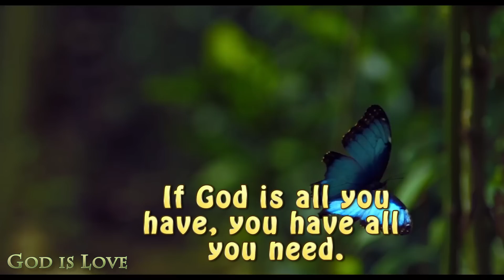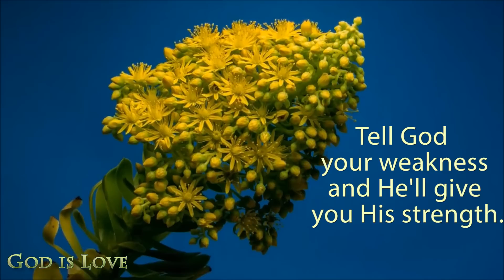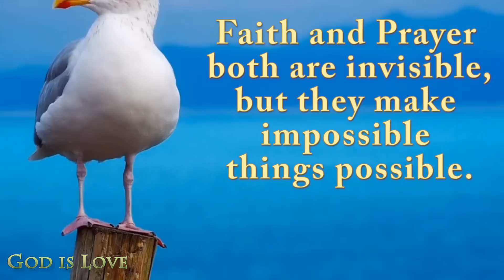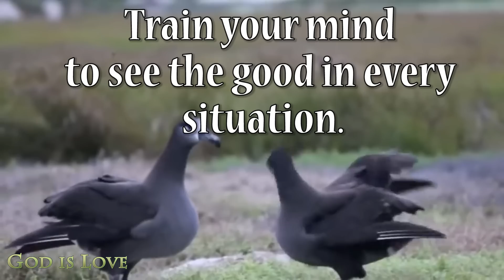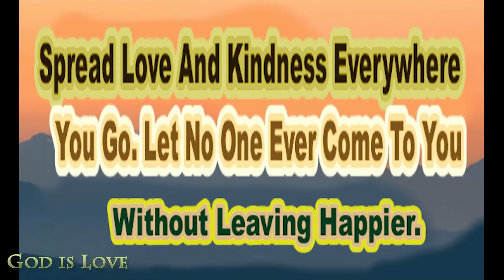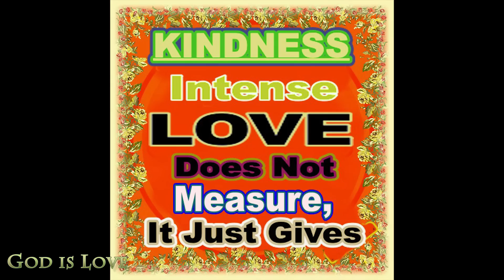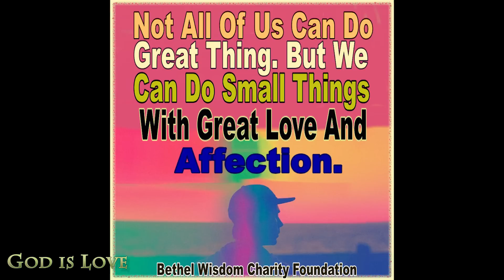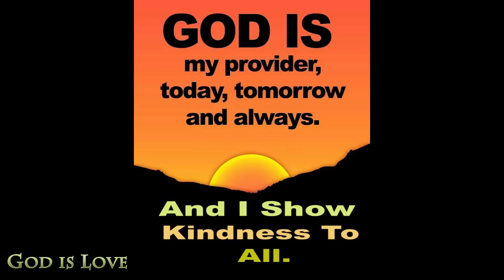HOW TO UNLOCK A HAPPIER, HEALTHIER YOU WITH CALM !!! RELAX, TAKE REST, WORK, STUDY, OR SLEEP !!!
PARTNER WITH THIS GOD GIVEN MANDATE OF THIS GOD RAISED MINISTRY & SHARE BLESSINGS BESTOWED ON US. DR. GEORGE THOMAS, A MOTIVATIONAL AND SPIRITUAL SPEAKER, WILL BE COMING OUT WITH NEW VIDEOS WHICH WILL BE HELPFUL FOR  EXTENSION OF THE KINGDOM OF GOD.

IMPORTANT! This wonderful relaxing music series helps you to fall asleep fast in 5 minutes. Ideal for spiritual healing of mind, and peace of mind. The excellent style and beauty of nature work perfectly as background instrumental music while you relax, study, sleep, meditate, focus, work, travel, or build confidence. Calming music with beautiful nature videos is good to relax, meditate, stress relief, and deep sleep. Original calming, and peaceful tunes created and uploaded to YouTube.
PARTNER WITH THIS GOD GIVEN MANDATE OF THIS GOD RAISED MINISTRY & SHARE BLESSINGS BESTOWED ON US.  DR. GEORGE THOMAS, A MOTIVATIONAL AND SPIRITUAL SPEAKER, WILL BE COMING OUT WITH NEW VIDEOS WHICH WILL BE HELPFUL FOR  EXTENSION OF THE KINGDOM OF GOD. MANY MAY BE SAVED DURING THIS MOST TROUBLED TIMES. YOU CAN HELP SOME INDIVIDUALS OR FAMILIES FROM TERRIBLE DISASTER.

We run classes in different places FREE OF COST for Spoken English, Computer, Moral and Bible Studies, Tailoring Classes & Job-oriented courses. We are helping to remove poverty by educating the poor & distributing food & medical items to slums & street dwellers (jobless, homeless & helpless) who are hungry during Coronavirus lockdown, dangerous cyclone, and other sicknesses.
Come! Join us!  HELP AND ENCOURAGE US TO CONTINUE TO DO IT  DAILY. Get in touch with us. May God bless You & Your Family from the throne of His grace and kindness in all your future endeavors.
We intend to produce many motivational, spiritual, and other good videos. We need your expert opinion, if any,  after watching these videos, Live stream. That helps us to improve our quality. So you don't miss live streams, newly published videos. Thanks!